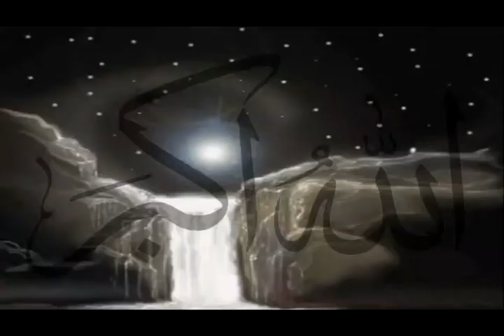Federation of Muslim Women Association Ghana FOMWAG Annual Get Together & Donation at Nsawam Prison